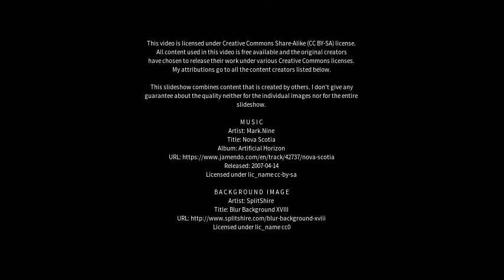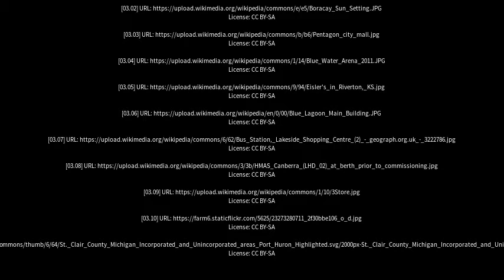Best places to visit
Best places to visit - Bluewater (Canada) Best places to visit - Slideshows from all over the world - City trips, nature pictures, etc.